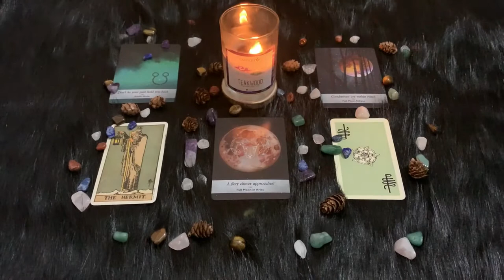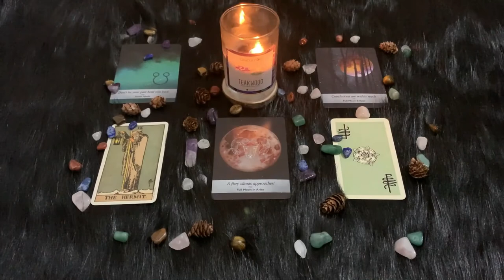| Oroscopo Paolo Fox | Sabato 30 Gennaio 2021 | Ariete | Luna piena!